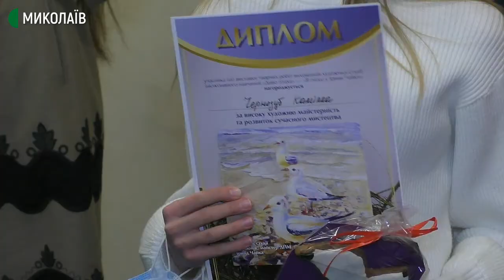У Миколаєві відкрили виставку робіт вихованців студії інклюзивного навчання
У Виставковій залі Миколаївського міського палацу культури і мистецтв презентували виставку «У затишній родині Диво-птахи». На виставці представили понад триста робіт вихованців художньої студії інклюзивного навчання «Диво-птаха». Також в студії є хобі-група для дорослих.  Художники проводять майстер-класи у різноманітних техніках живопису й декоративно-прикладного мистецтва. Серед вихованців студії є переможці міжнародних та всеукраїнських конкурсів. Виставка робіт вихованців художньої студії інклюзивного навчання «Диво-птаха». триватиме до 28 лютого.
Авторка: Тетяна Бакоцька, оператор: Юрій  Руденко.